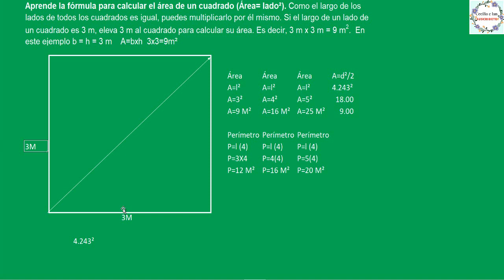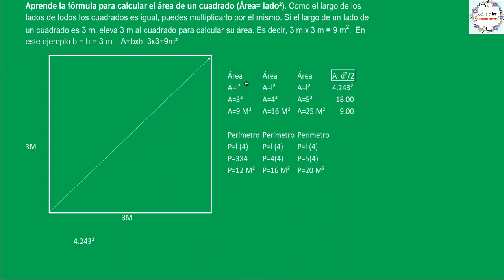Àrea y perímetro del cuadrado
En este vídeo les enseñamos a tus niños Ejercicio para calcular el área y perímetro de un cuadrado.